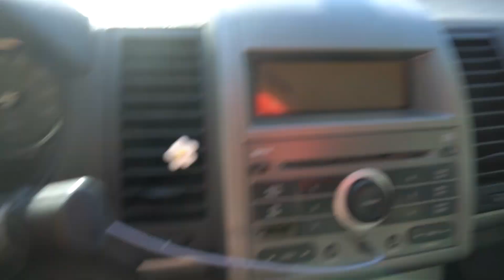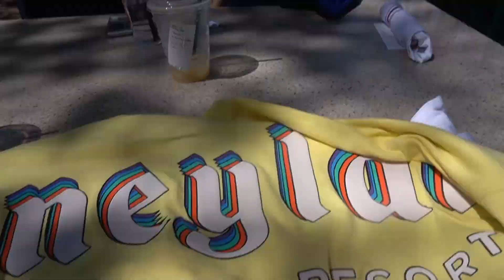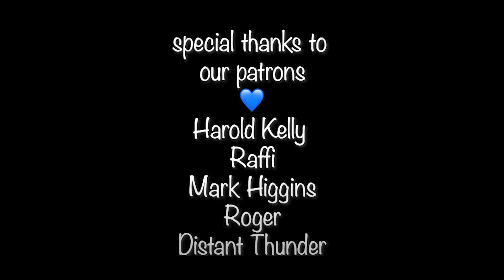Disney, Moving, And Other Things [Vlog]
finally back on trach i think
- Nadia =)

Socials
Camille's Twitter & Instagram: @/lovelywolfe
Nadia's Twitter & Instagram: @/killerqueennads
The Official Instagram: @/lovelywolfepd